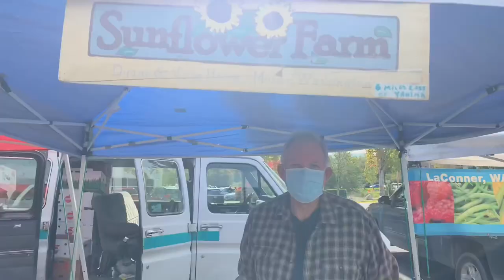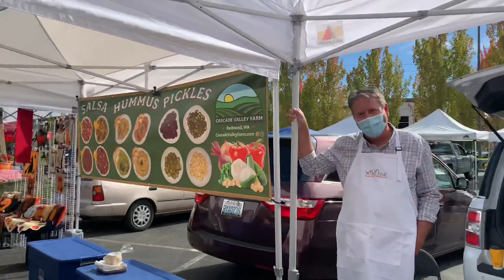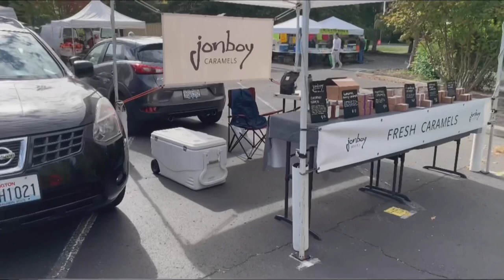अमेरिकेतील आठवडी बाजार|Weekly Farmers market in America| Marathi vlog